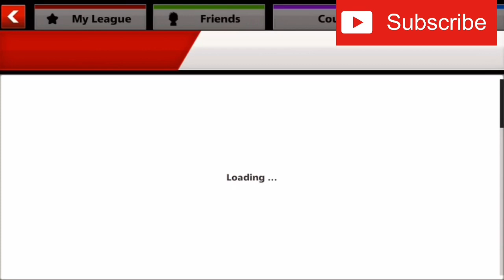Soccer Stars ⭐️ World Number 1! 🏆🥇🌍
Winning 1st of the world Champion!